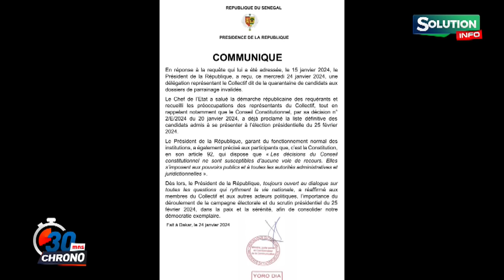DIOMAYE LE CHOIX INTELLIGENT DE SONKO...LE COUPE RECALE DE MACKY...LES SUCRES SALES DE MA DIAMBAL...